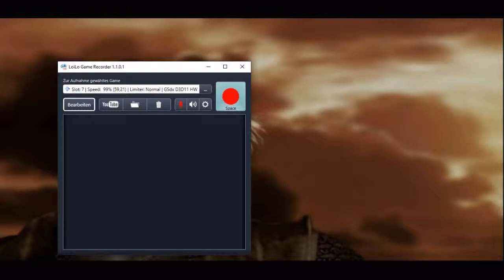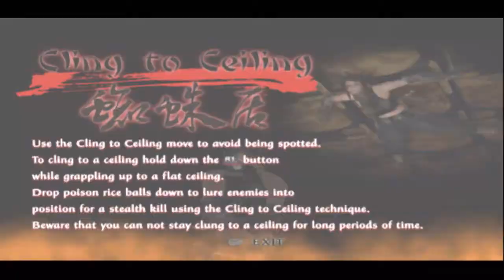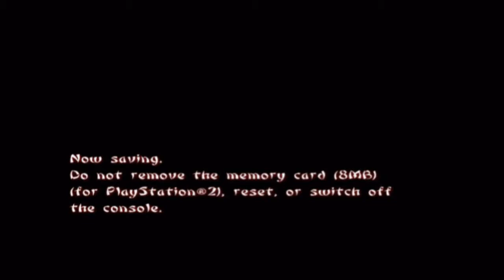Let's Play Tenchu Wrath of Heaven - Deutsch - Part 25 - Gehe zum roten Haus von Zennosuke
Wir begeben uns nun auf den Weg zum Zuhause von Zennosuke und treffen einen neuen misteriösen Charakter.